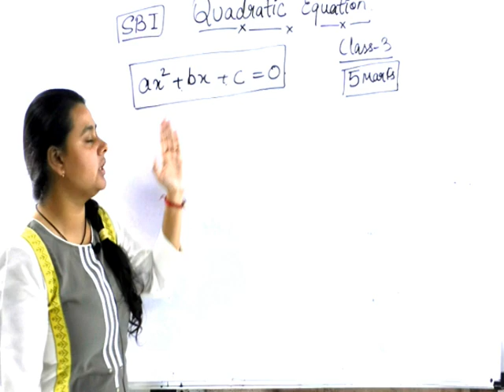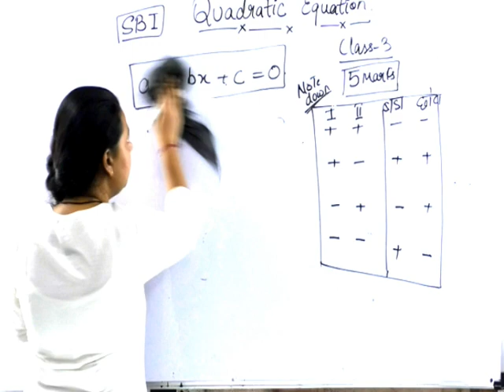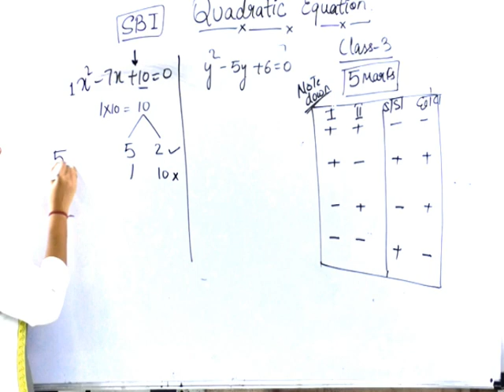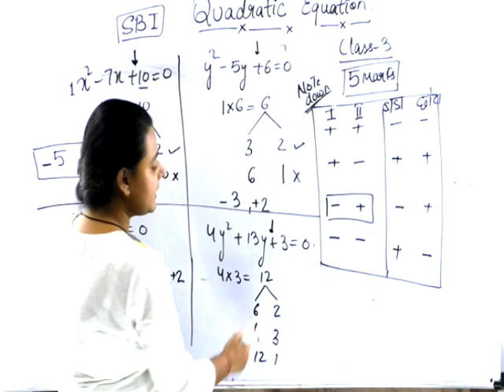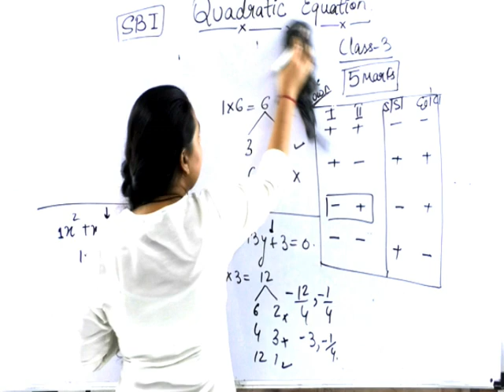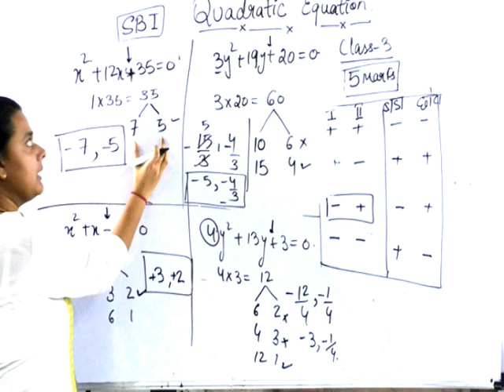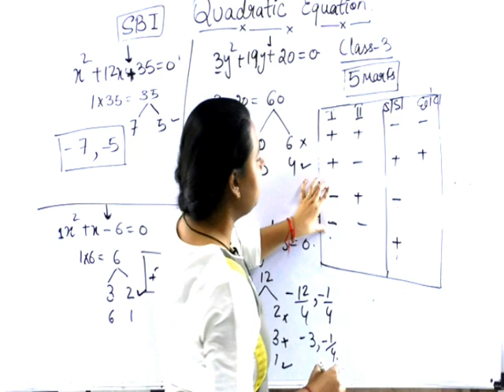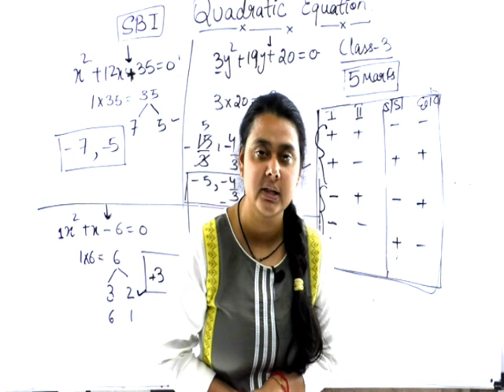20 सेकंड में quadratic equation का रुट निकले | quadratic equation roots shortcut by priyal maam